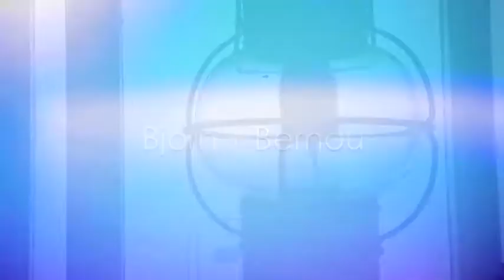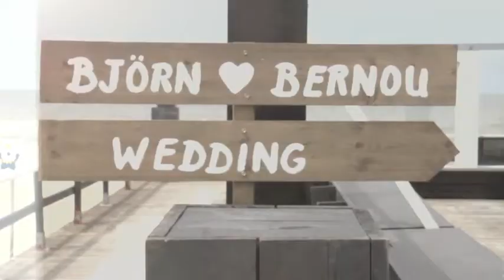Bjorn en Bernou